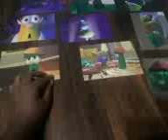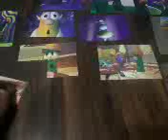VeggieTales Puzzler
1997 Big Idea Productions, Inc.
Jay Jay
The Jet Plane
Tommy
Nelson
Pixar
Studios
Pixar
Place
Buzz
Lightyear & Woody
Meet & Greet
Walt Disney World
Disney's
Hollywood Studios